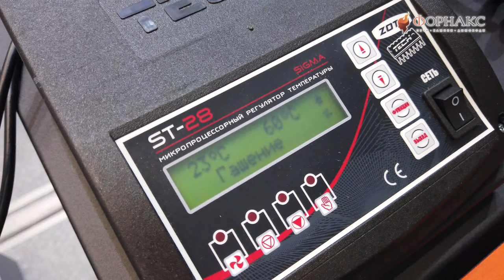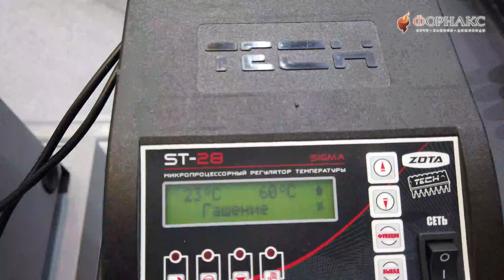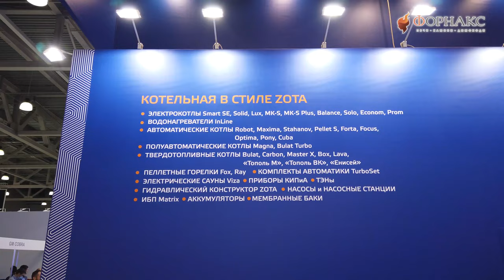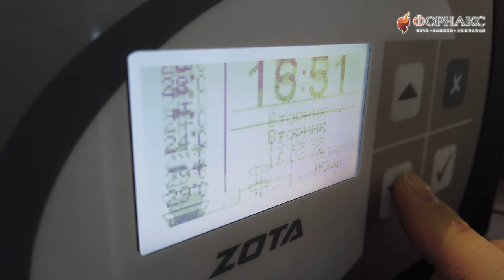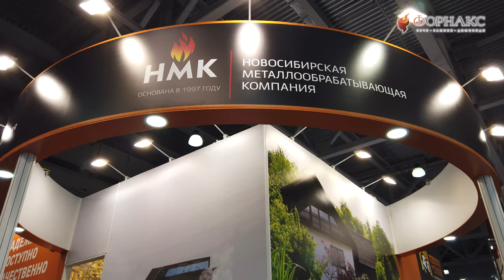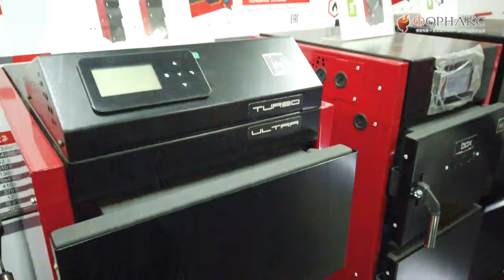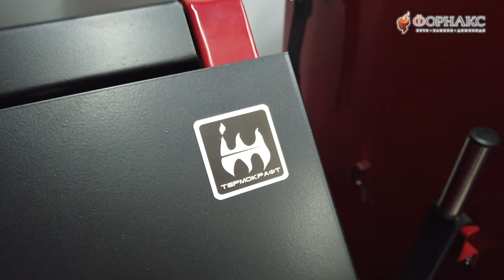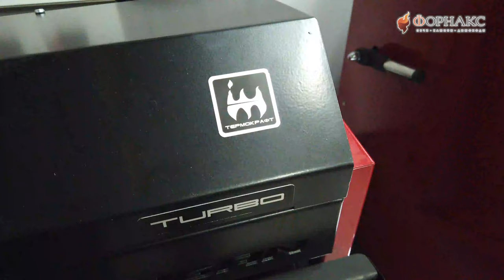Дело говорят! Советы от производителей по выбору котла для частного дома.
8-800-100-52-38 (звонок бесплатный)